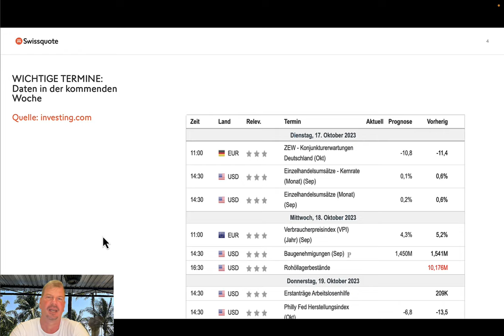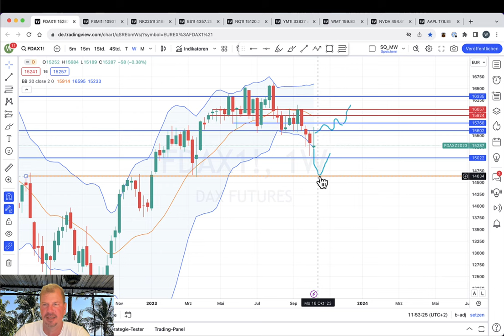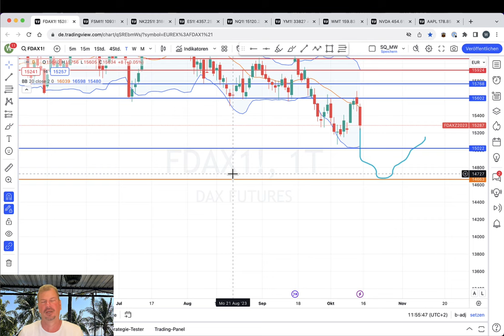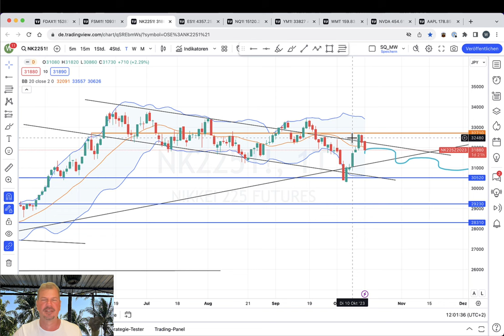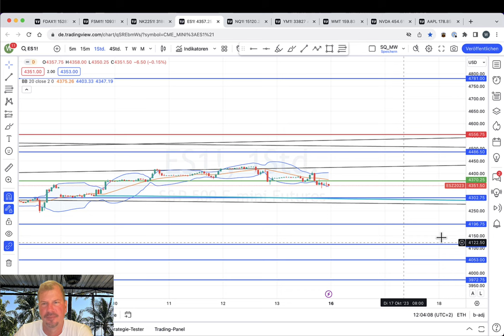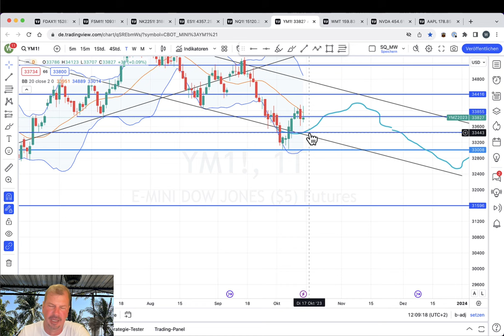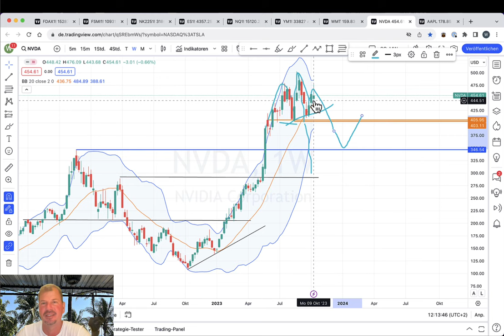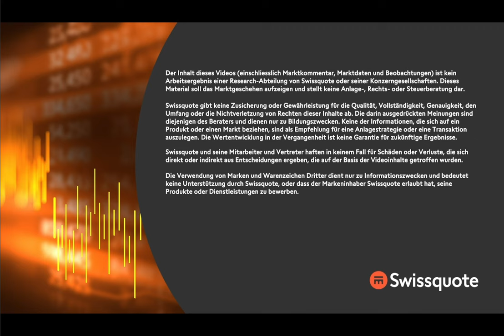Von Stärke keine Spur – Die Aufwärtsbewegung wird verkauft! | Die Marktwoche | Swissquote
Es hätte so schön sein können – wenn die Käufer drangeblieben wären. Sind sie aber nicht. Stattdessen kam es zu einem Fehlausbruch in den Indizes, die weiteres Abwärtspotential versprechen. Ob  es so kommt und wie weit es gehen kann, stellt Wieland Arlt, CFTe in dieser Folge der Marktwoche dar.

00:00 Begrüßung und Einleitung
01:25 Aktuelle Daten
06:02 DAX (Future)
11:08 SMI (Future)
13:56 Nikkei 225 (Future)
17:07 S&P500 (Future)
20:00 Nasdaq 100 (Future)
22:16 Dow Jones (Future)
24:44 WalMart
26:38 NVIDIA
29:50 Apple
31:08 Abschluss
31:52 Disclaimer